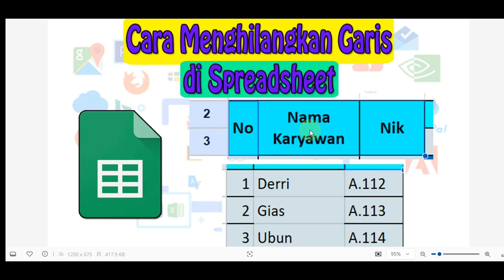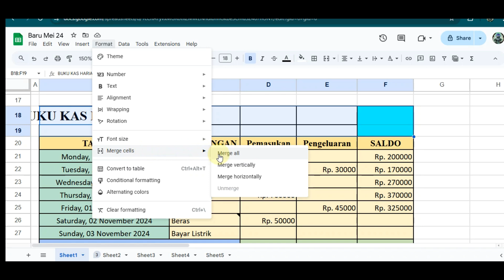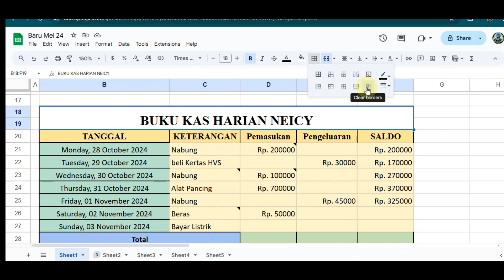2 Cara Menghilangkan Garis di Spreadsheet / Google Sheet